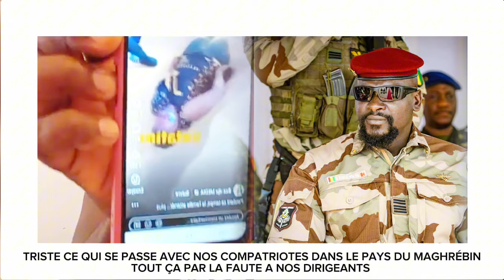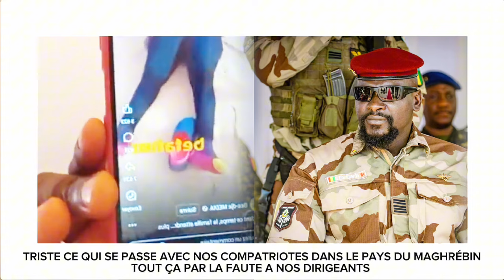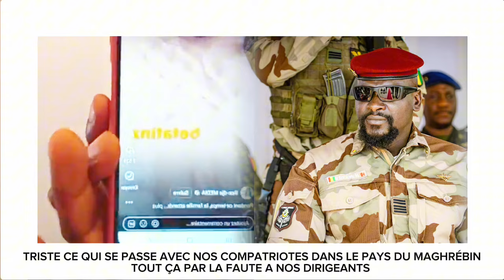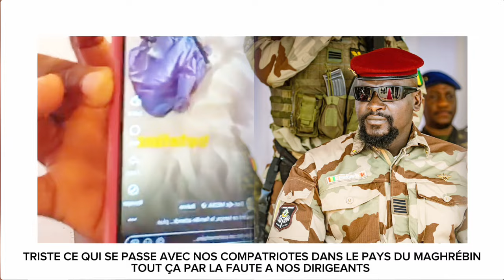TRIS*TE CE QUI SE PASSE AVEC NOS COMPATRIOTES DANS LE MAGHREBE, PAR LA FAUTE DE NOS DIRIGEANT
TRISTE CE QUI SE PASSE AVEC NOS COMPATRIOTES DANS LES PAYS MAGHREBINS, PAR LA FAUTE DE NOS DIRIGEANTS